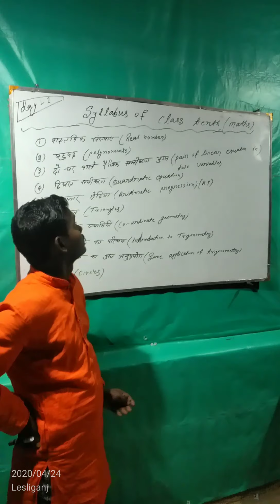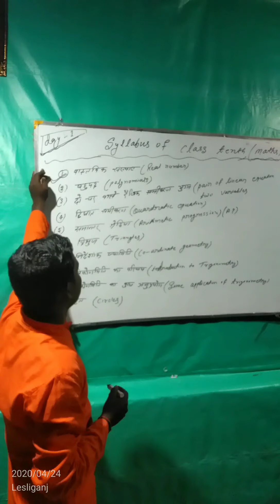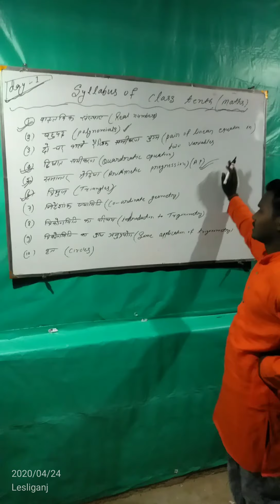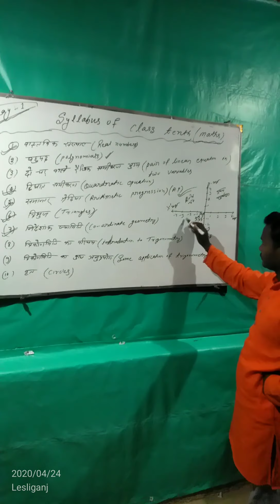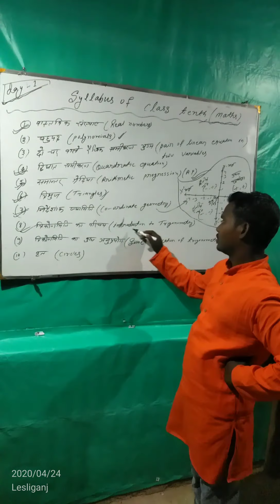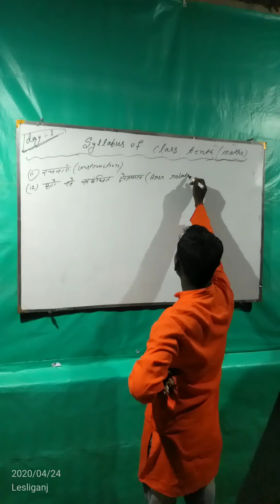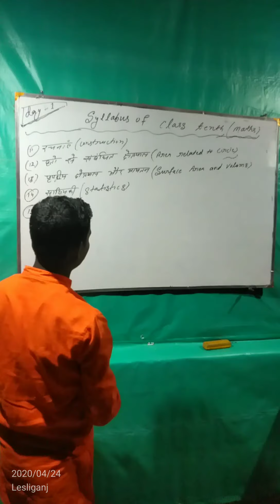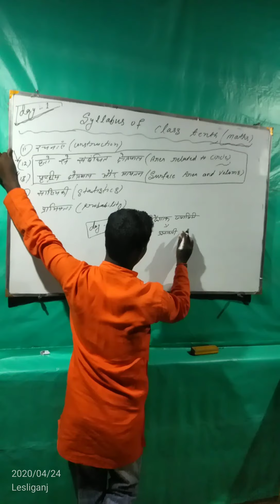Maths syllabus of class 10th | by Amit sir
Thanks